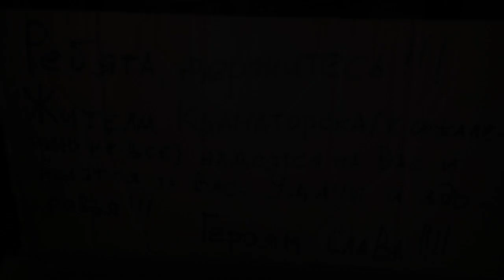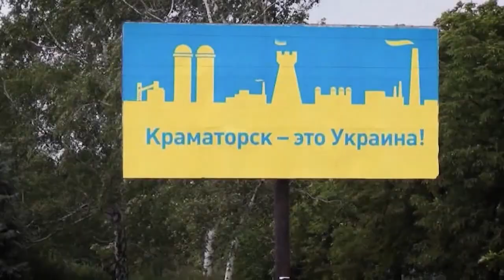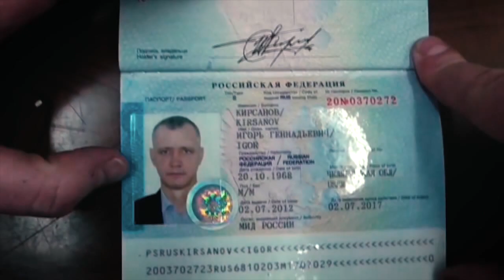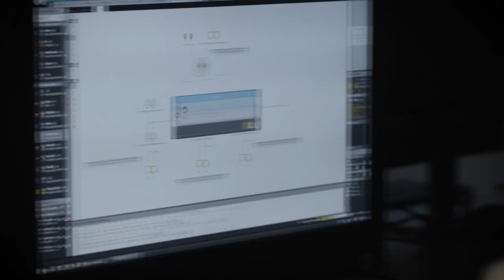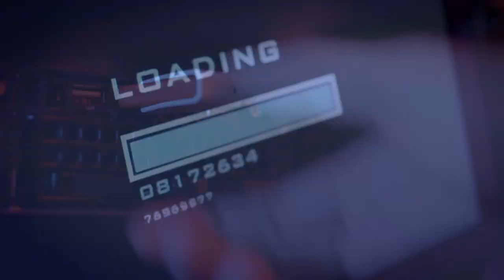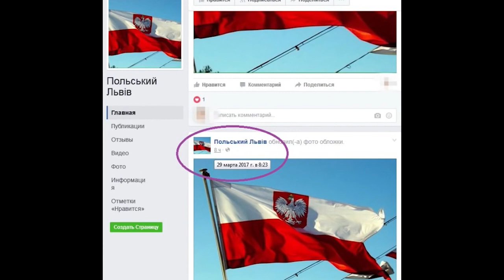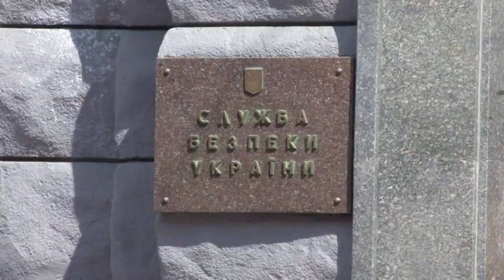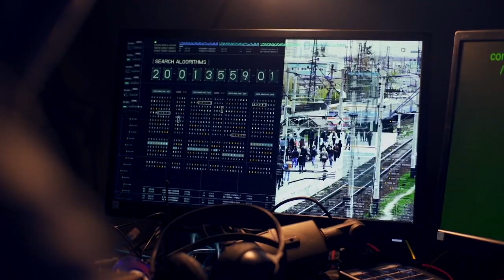27 годовщина СБУ